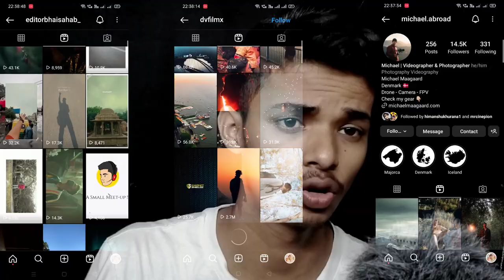How creat cinematic mini vlog for Instagram reels | 3 crazy tips to make mini vlogs